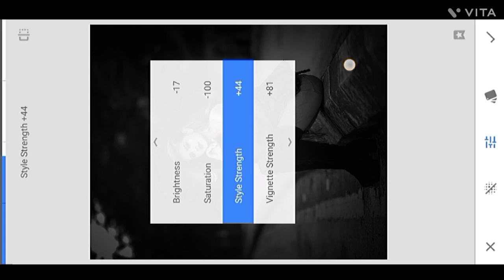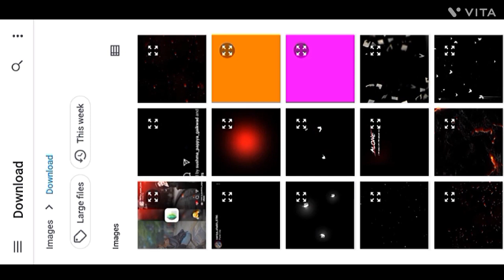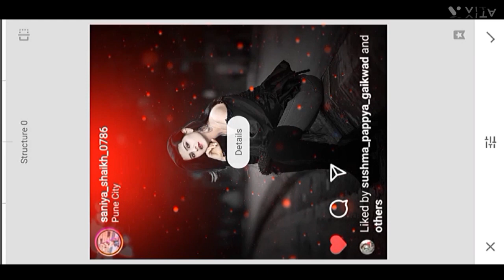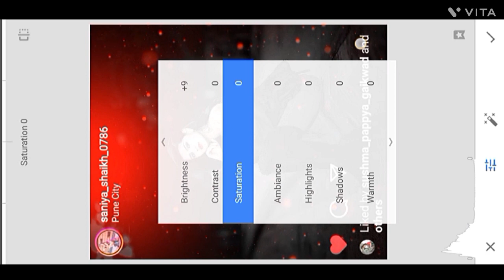Snapseed Creative Photo Editing | Instagram Viral Photo Editing | Snapseed Background GulLi Editing